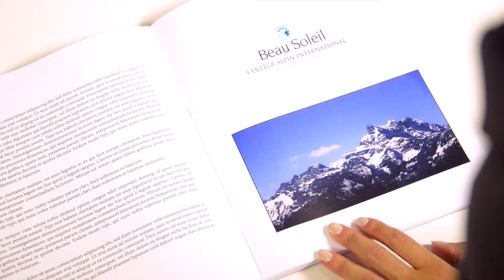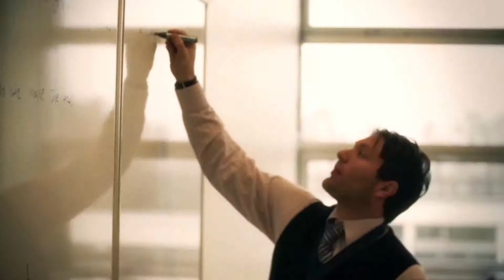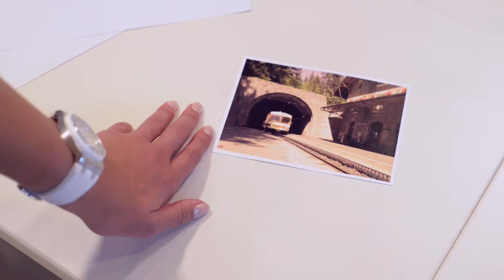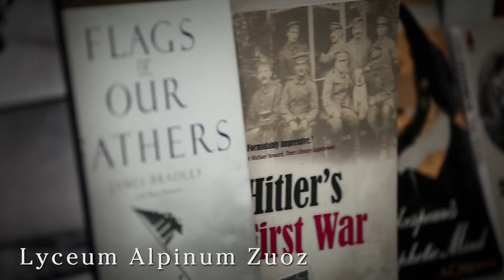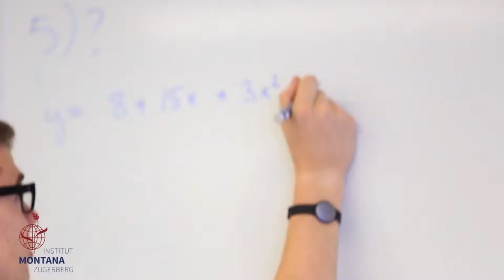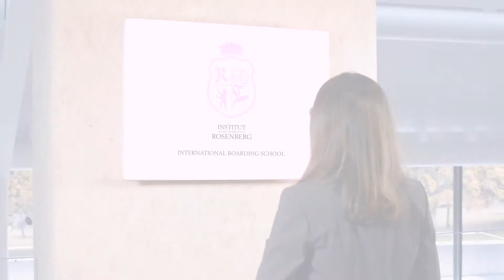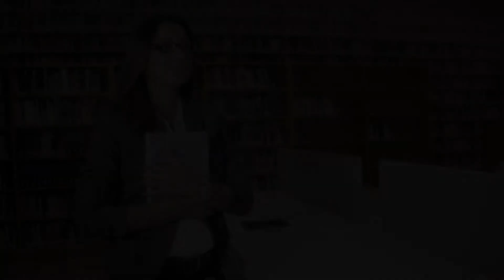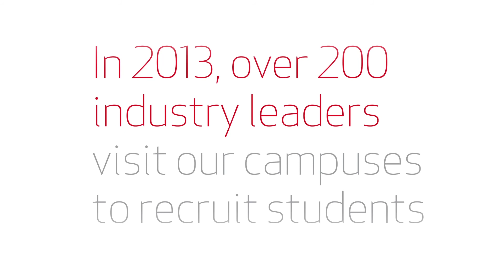Swiss Learning Boarding Schools